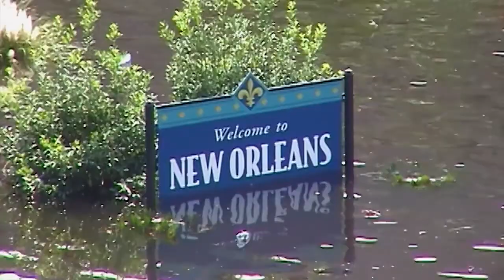Amokalex "FRONTALSTOß" Nr. 10 - German _ "LUBE JOB" Wie Louisiana Verarscht worden ist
Heute Abend in die Amokalex "FRONTALSTOß" Nr. 10 - German -

Wie Amerika sich Selbe Zerstört!

Wie die Akadier - Französische Siedler, Indigen Menschen aus Normandie und Poituo nach u.a. Nova Scotia, New Brunswick um 17 und 18 Jahrhundert gesiedelt haben, und raus gejagt aus Kanada von der Britische Königshaus durch Völkermord und gezwungen umzusiedeln Richtung Süden und andere Amerikanische Kolonien, bis die endlich Paradies in die Sumpfe von Louisiana Gefunden haben.

Die Akadier waren und sind eine Volk die sich angepasst haben um den Land um sich herum, bis die Texanische Öl Giganten eingezogen sind und die Kirchen und ihre Priester mit Geld und Spenden Überzeugt haben, ihre Gemeinde Anzusprechen und Überzeugen das die Öl Bohrung auf ihre Land war zu Gute jede Einzeln und keine schaden an das Land bringen wurde. Der ausbeute des Cajun Landschaft fing schon 1920 an!

Die Verödung, Orkan Katrinas hinterließ, war der Resultat eines Industrie ohne Rücksicht dass Öl heraus zu Pumpen und Scheiß auf das Land und ihre Einwohner!

Nach dem "Deep Water Horizon" Vorfall, ein Drittel Amerikas Fischfang industrie wurde Zerstört. Einst Frischwasser Wege sind jetzt Salzwasser, die Tötet den Sumpf Gebiet und Niststätte für hunderte Arten von Vogeln, Krabben, Fische etc.

Viele Einheimische sind Überzeugt das die einst Blühende und Schützende Landschaft und Sumpfgebiete von Louisiana sind soweit Zerstört worden das eine Heilung oder Reparatur der Gebiet ist NICHT Möglich! Egal was WIR tun.

Scheint das BP - "British Petroleum" hat den Akadier Verfolgung wieder Aufgenommen!!

.und WIR lassen es Einfach zu!!??

Heute Abend in die;
Amokalex "FRONTALSTOß" Nr. 10 - German - Lube Job, How Louisiana Got Screwed

um 20 Uhr gehts los

Thank You Guy Hernandez & Team for your Great Work and Research!